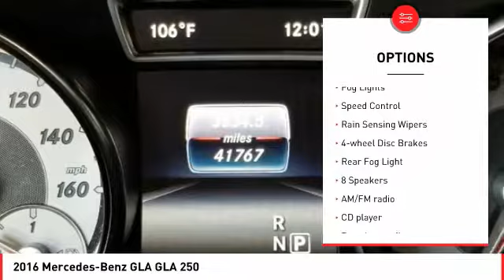2016 Mercedes-Benz GLA Cathedral City CA 904529BC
2016 Mercedes-Benz GLA GLA 250

2016 Mercedes-Benz GLA 4D Sport Utility Black Reviews:br  * Sporty handling and performance from base model; stunning performance from AMG version; ample safety features. Source: Edmundsbr  * Broad range of engine choices; quiet, upscale and well-built interior with a roomy backseat; long list of standard safety and technology features.Notably, we picked the Mercedes-Benz GLE as one of Edmunds' Best Used Luxury SUVs for 2016. Source: Edmundsbr  * Broad range of engine choices; quiet, upscale and well-built interior with a roomy backseat; long list of standard safety and technology features. Source: EdmundsbrbrLocated right off Highway 111 at Perez Rd. In the Cathedral City Auto-mall. We offer free door to door shuttle service in the valley as well as a family oriented staff and atmosphere.